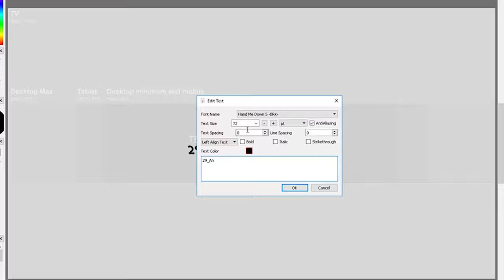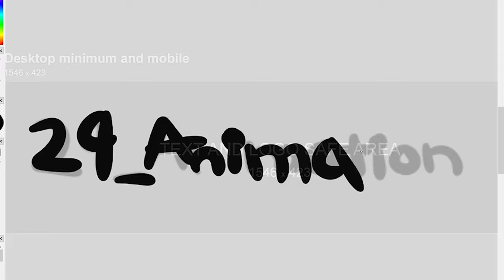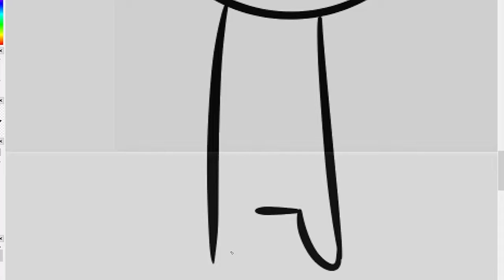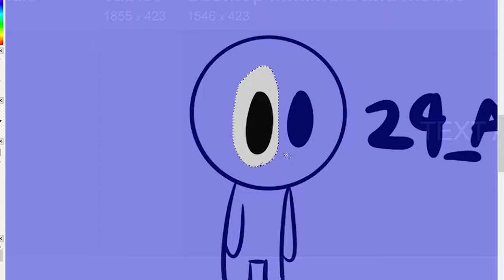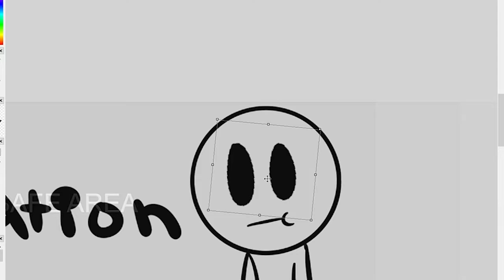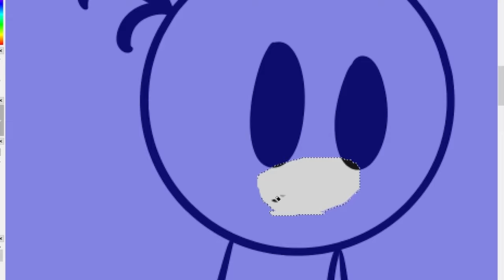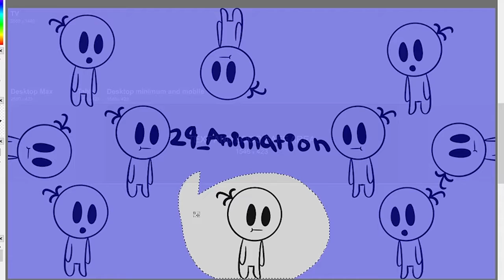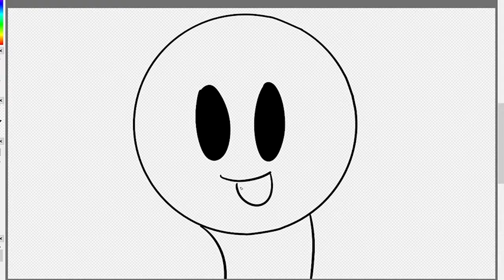Speedy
Going to upload soon so wait plz and sorry for uploading on Thursday I just felt like it ok thanks.

Sub for animation content plz because I am close to finish a animation I guess so plz wait thanks :)